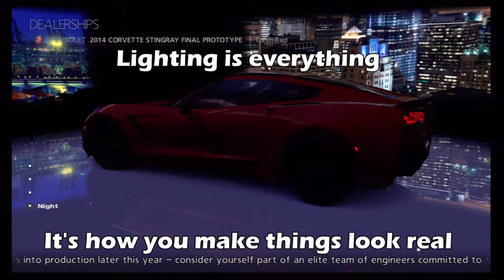2014 Chevrolet Corvette (C7) Stingray in Gran Turismo 5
GM's collaboration with Polyphony Digital is nothing short of impressive.  I'm glad to see that at least one of the 3 U.S. Automakers takes the digital recreation of their products seriously.  Unlike GT5's competitor on Xbox, GT5 simulates proper tire contact, lateral grip, body roll and weight shifting.  Gran Turismo has always treated cars with respect without the need for juvenile arcade style stat bars.